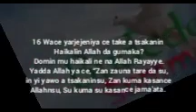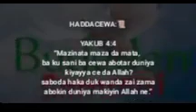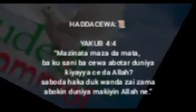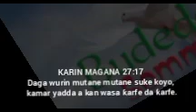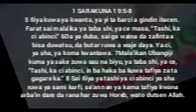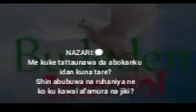TATTAUNAWAR RUHANIYA 26 10 22 LARABA